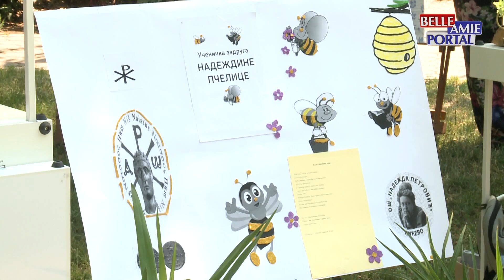Izložbom svojih radova,učenička kompanija Nadeždine pčelice upotpunila je obeležavanje gradske slave